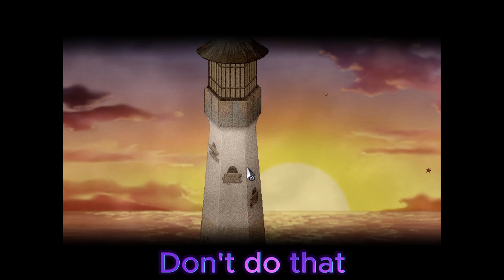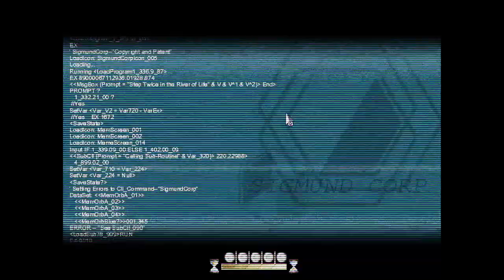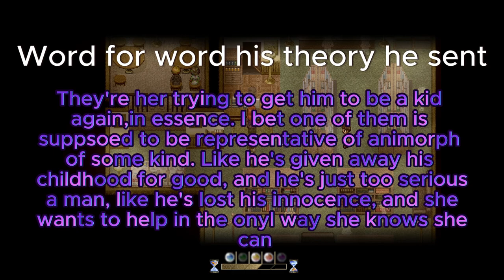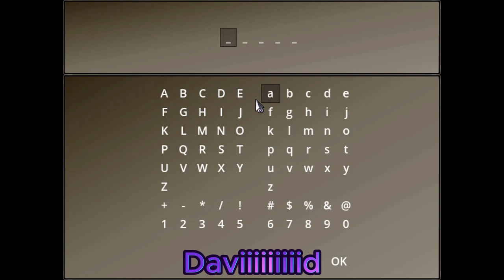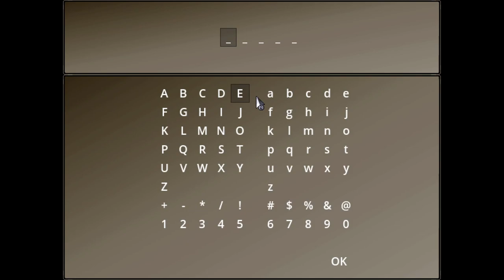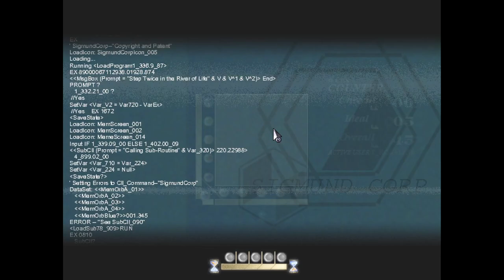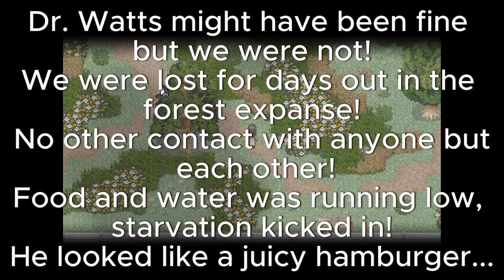Viru and Yuno Play: To The Moon (with Terrible Voice Acting) 2/4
Hey there! o/

A big thank you from Yuno and I! If you've watched this series. We had a lot of fun, and Yuno recently discovered he really enjoys editing (even though he recognizes, this is QUITE the bit ^^;    ) .

This is his (because I no good at edit) first time editing anything this
in-depth, so we've discussed other ways to edit next time, and we're SORRY it's an hour long per section, we're gonna find a way to make them shorter and more digestible for everyone.

We sincerely hope you enjoyed, and if you did please let us know, so we can continue to make more!

For context, here is how the subtitles are working:

Yuno - Pink
Yuno (Editor) - White
Viru - Purple
"The Ghost" - Red, Yuno's Wifey playing Phasmo in the background
"The Snake" - Red, Yuno hitting a sick vape